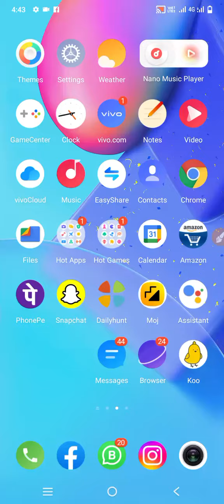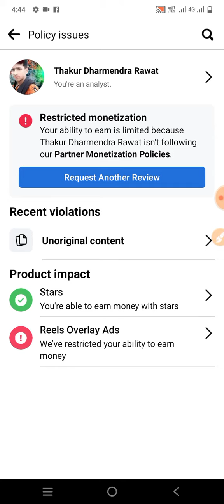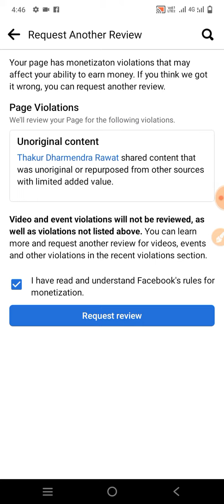Facebook Policy Issues। Facebook Unoriginal Contant । Facebook Monitization Restricted Problem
नमस्कार दोस्तो आप को इस वीडियो में बताया जा रहा है कि आप केसे फेसबुक अनरिगनल कंटेंट प्रोब्लम सॉल्व केसे कर सकते है।